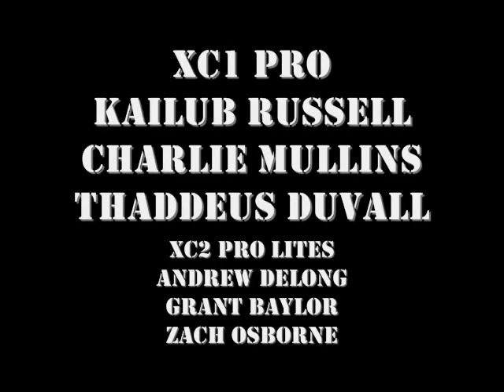2013 GNCC MAXXIS General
Matteson Racing at the 2013 GNCC Round 2 The MAXXIS General